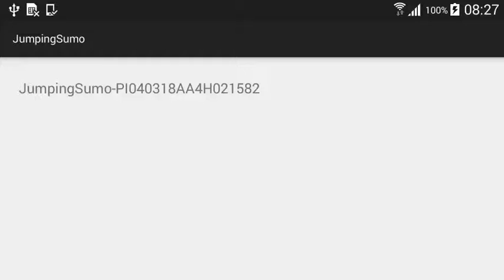Jumping Sumo Screen Recorder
This sample use ImageView for display each Jpeg frame